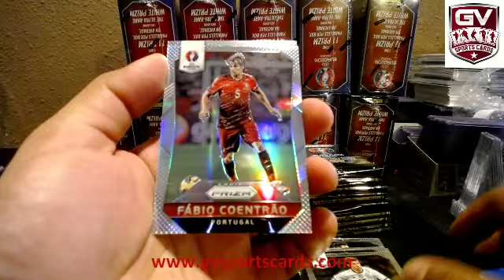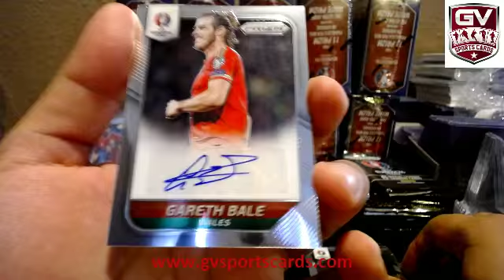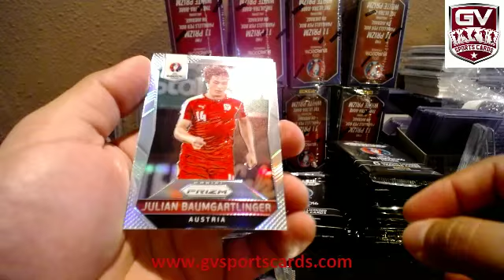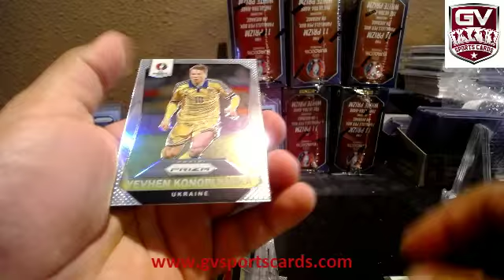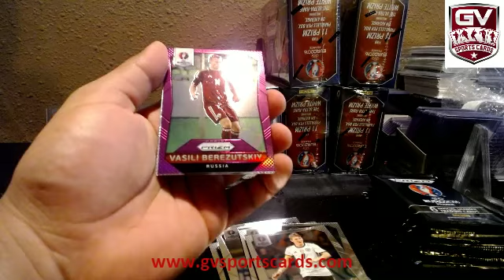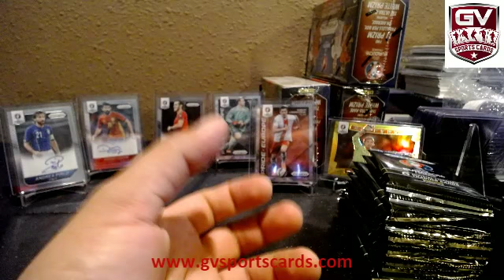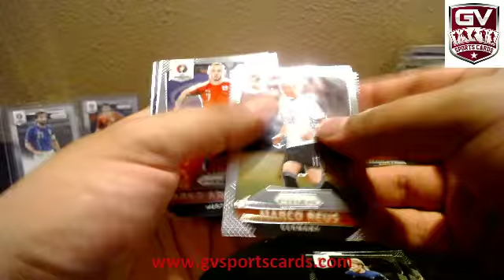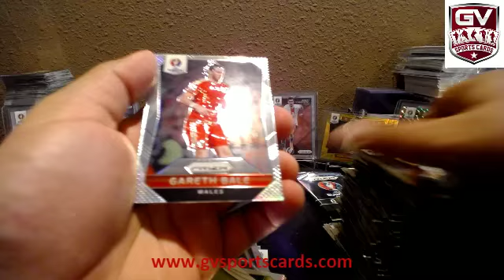2016 Panini UEFA Euro Prizm Soccer Hobby 12 Box Case Break Pick Your Team #5